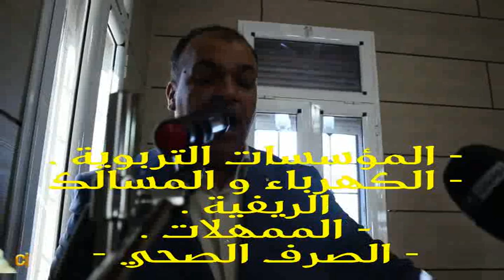بلدية_المسيلة La Municipalité de Msila تواصل جلسات الحوار و عرض الحصيلة مع المجتمع المدني حيث يتم ال